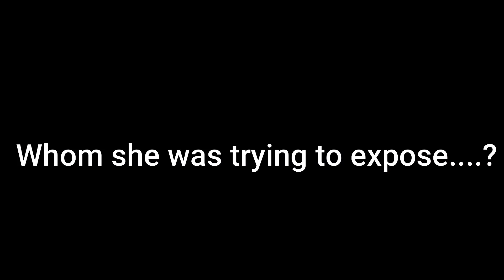Was National Security the reason we lost Sridevi?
Hear Dipta on why we lost Sridevi... Do you agree??